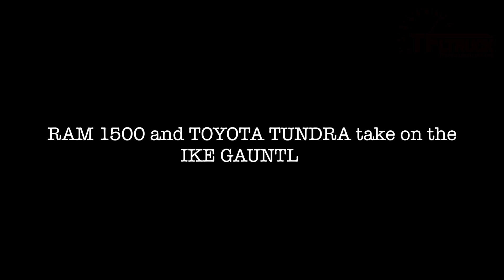Coming Soon to TFLtruck: Ike Gauntlet Mega Towing Mashup...The Sequel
) What pickup is the towing king of the world? Is it the new Ram 1500 or the 2014 Toyota Tundra. Coming soon to the The Fast Lane Truck we put two of America's favorite trucks to the test as they take on the Ike Gauntlet. The Ike Gauntlet is a timed run up one of America's steepest highways from 9,000 feet above sea level to the top of the mountain at entrance to the Eisenhower Tunnel in Colorado. Check out this promo for what's coming up on The Fast Lane Truck.